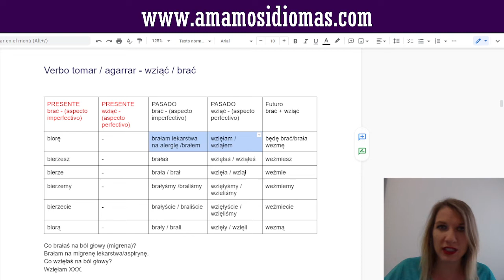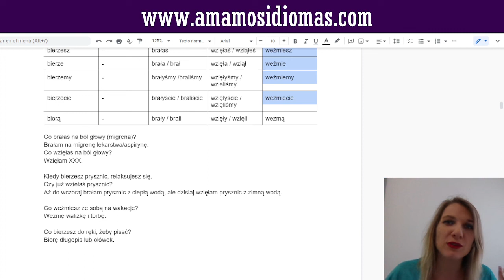Cómo decir TOMAR en polaco? 🧤🧃